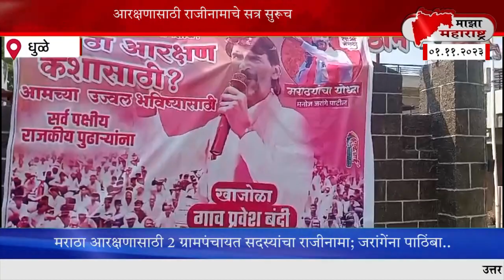मराठा आरक्षणासाठी 2 ग्रामपंचायत सदस्यांचा राजीनामा; जरांगेंना पाठिंबा..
राज्यात मराठा आरक्षणावरुन मराठा बांधव आक्रमक झाले आहेत. मराठा आरक्षण मिळावे या मागणीसाठी आंदोलनकर्ते मनोज जरांगे पाटील यांनी पुन्हा एकदा उपोषण चालू केले आहे. राज्यातील अनेक गावांमध्ये राजकीय पुढाऱ्यांना बंदी घालण्यात आली असून सर्वपक्षीय नेत्यांना याचा फटका बसत आहे. मराठा समाजाला आरक्षण मिळावे यासाठी जळगावमधील कजगाव येथील दोन ग्रामपंचायत सदस्यांनी राजीनामे दिले आहेत.